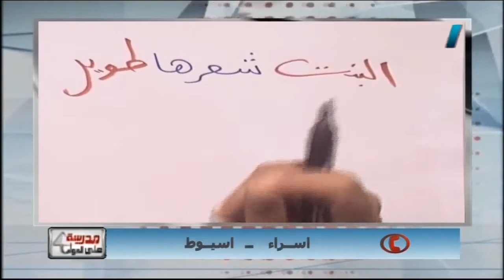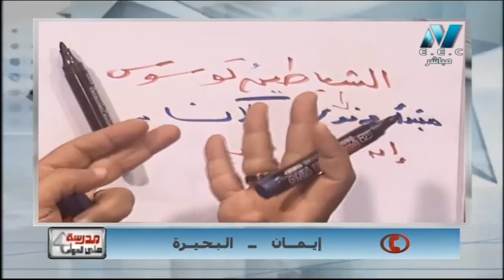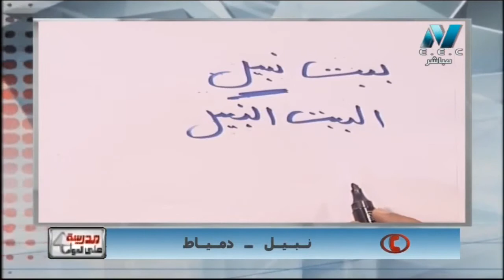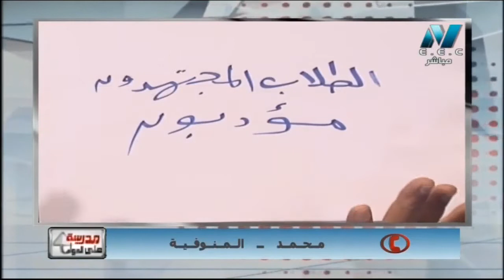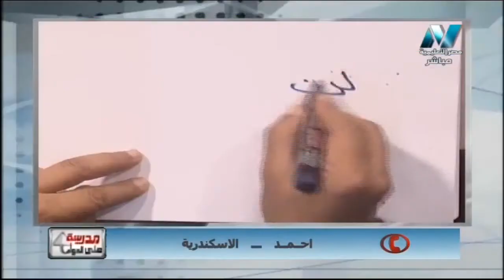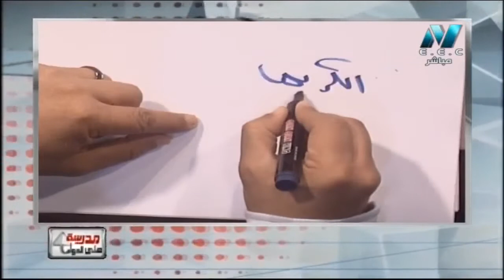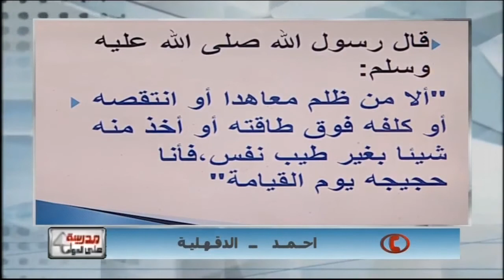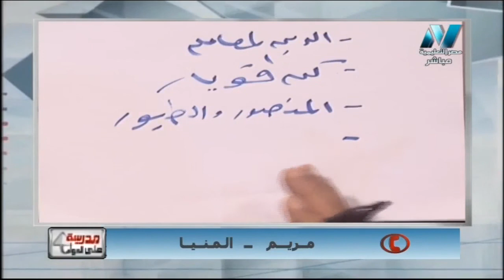لغة عربية 6 ابتدائي حلقة 16 ( مراجعة ليلة الامتحان الجزء الأول ) أ سعيد عليوه 03-01-2019